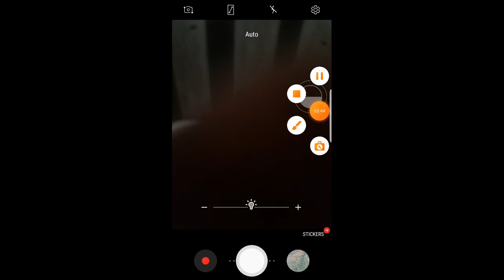TOP 5 fact about countries free fire not sponser me